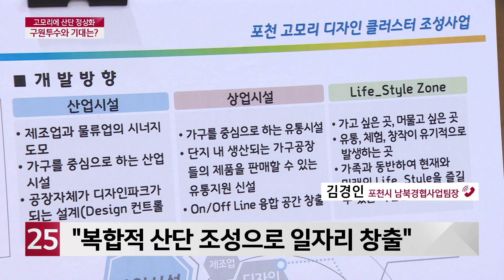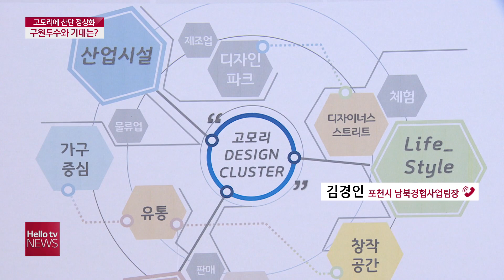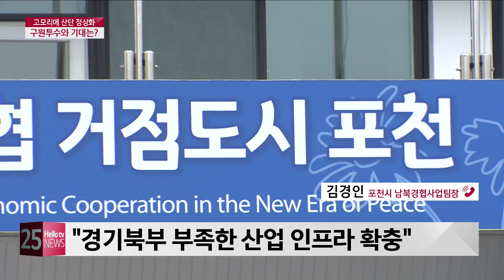[전화연결]포천 고모리에 산단 조성 ′기사회생′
좌초되는 것이 아니냐는 관측이 모여지던 고모리에 산업단지 조성사업이 재추진된다는 소식에 기대가 커지고 있습니다.
포천시 남북경협사업팀 김경인 팀장과 관련 이야기 나눠보겠습니다.